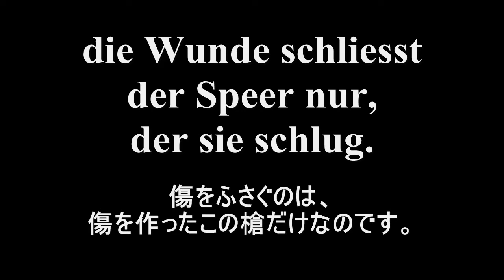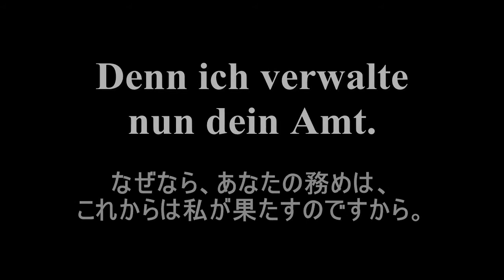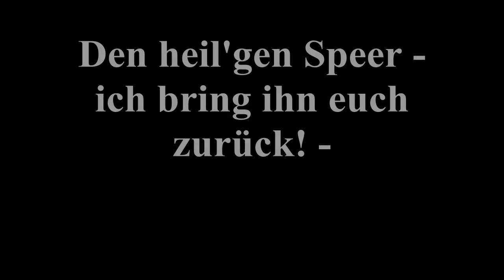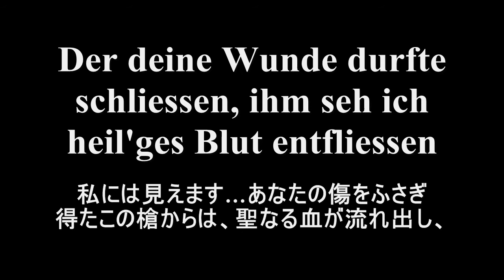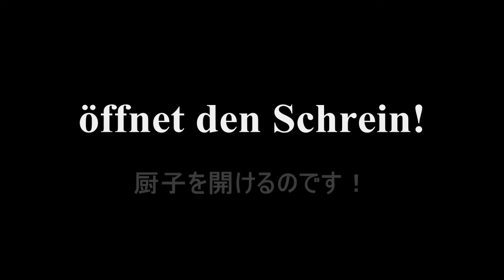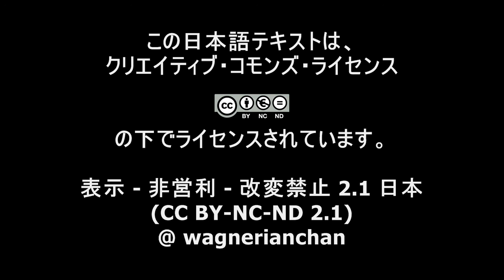ワーグナー《パルジファル》「聖槍の帰還」ヴィントガッセン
歌詞対訳字幕付き。リヒャルト・ワーグナー《パルジファル》第３幕から「聖槍の帰還（役に立つ武器は一つだけ）」。ヴォルフガング・ヴィントガッセンのパルジファルです。